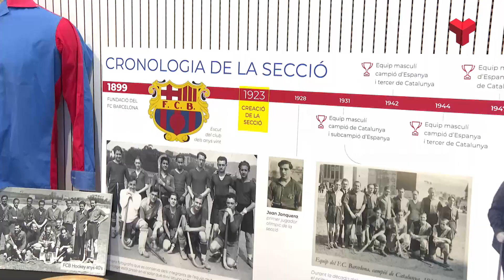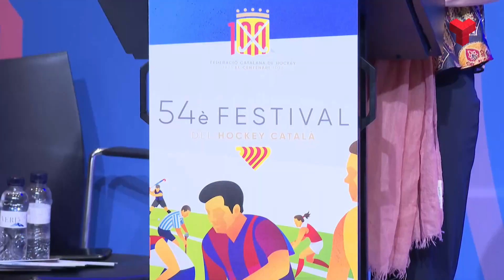Georgina Oliva culmina una gran trajectòria dins del món de l'hoquei amb l'Stick d'Or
L'egarenca va rebre la màxima distinció al 54è Festival del Hockey Català. Més informació a